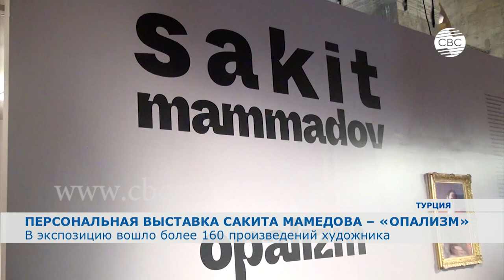В Стамбуле открылась выставка работ народного художника Азербайджана Сакита Мамедова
В Стамбуле состоялось открытие персональной выставки работ народного художника Азербайджана, обладателя множества наград и званий Сакита Мамедова.

Выставка известного азербайджанского художника, всемирно известного мастера кисти Сакита Мамедова открылась в знаменитом Центре культуры и искусства Tophane-İ -Amire в Стамбуле. Экспозиция продлится до 5 октября и проходит при поддержке компании SOCAR Turkey. В экспозицию выставки вошло более 160 произведений автора.